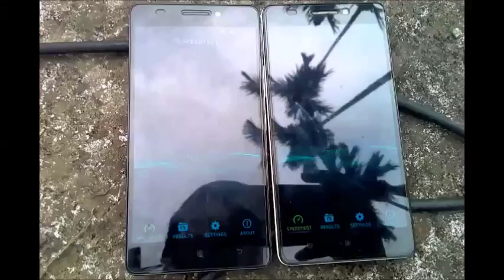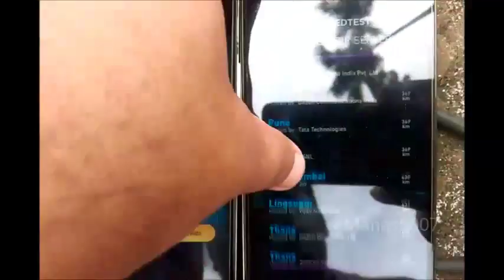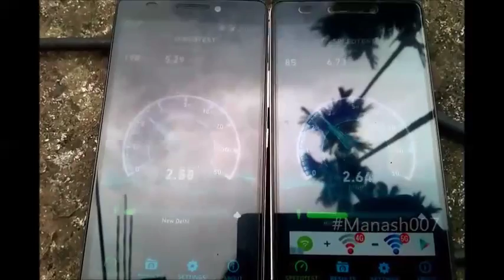ShotOnPRO . PUBG on Fire Jio 4G vs Airtel 3G - Head to Head- Comparison